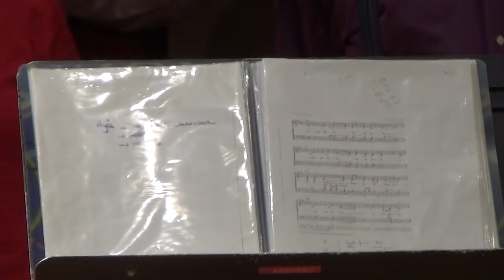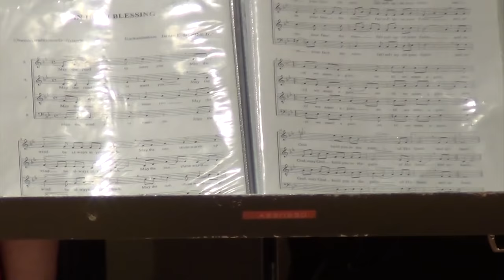Concert Chorale Kapadnom 2019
Concert de la chorale Kapadnom (Le Bono)
12 mars 2019

Dans le cadre de la semaine de la voix (8-17 mars 2019)
Vannes